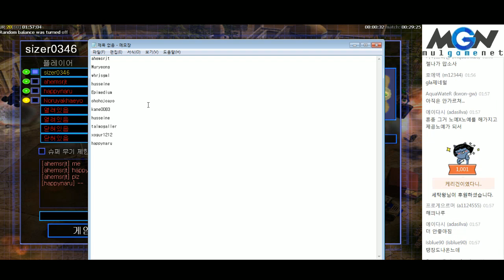C&C 제네럴 제로아워 멀티연습 2일차 (3)